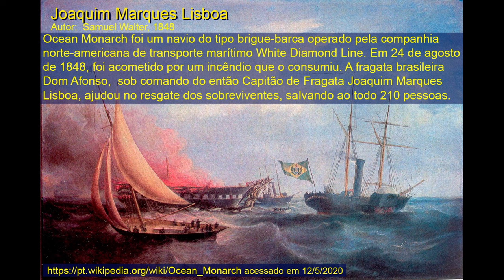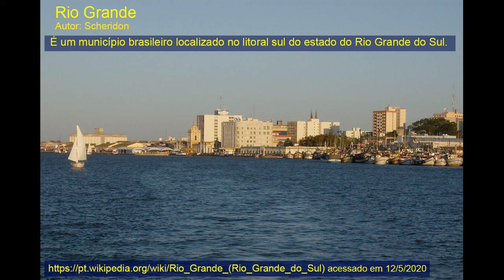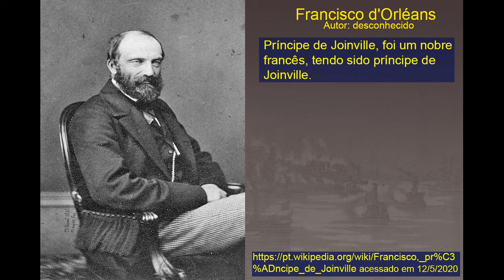Joaquim Marques Lisboa